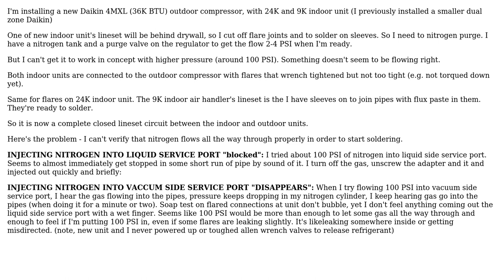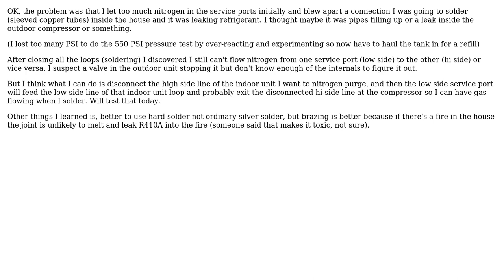Engineering: Nitrogen purging via outdoor unit: Gas not going thru?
With thanks & praise to God, and with thanks to the many people who have made this project possible! You are responsible for your own actions.